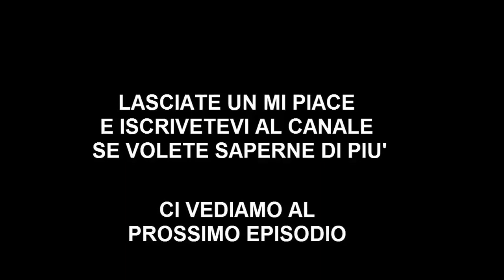NOSTALE: PORTALE SPAZIO-TEMPORALE N°25 (TS25)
Fata del fuoco